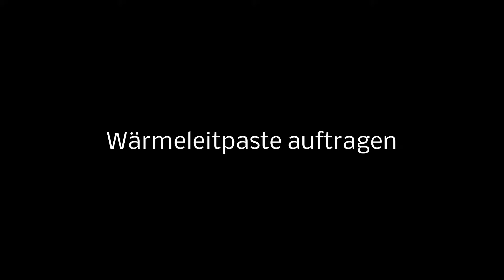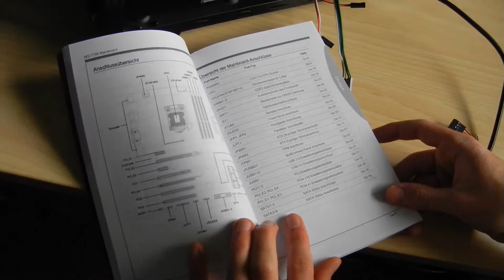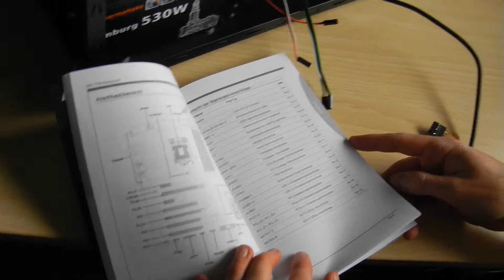PC Zusammenbau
PC Zusammenbau Video als Facharbeit Eigenanteil.